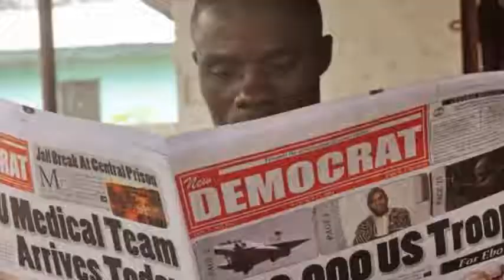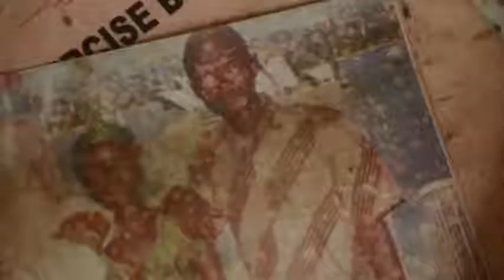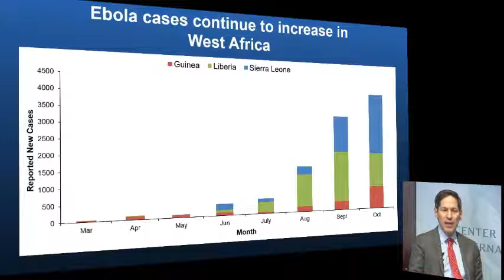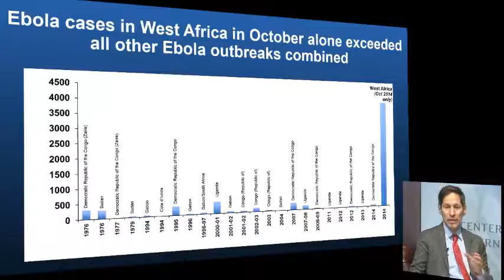Global Security Forum 2014: Expanded U.S. Engagement to Combat Ebola in West Africa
Featuring:
Tom Frieden
Director, Centers for Disease Control and Prevention
Anne A. Witkowsky
Deputy Assistant Secretary of Defense, Stability and Humanitarian Affairs
Ambassador Donald Lu
Deputy Coordinator for Ebola Response, U.S. Department of State
Jeremy Konyndyk
Director, Office of U.S. Foreign Disaster Assistance, USAID
Moderator:
J. Stephen Morrison
Senior Vice President and Director, Global Health Policy Center, CSIS